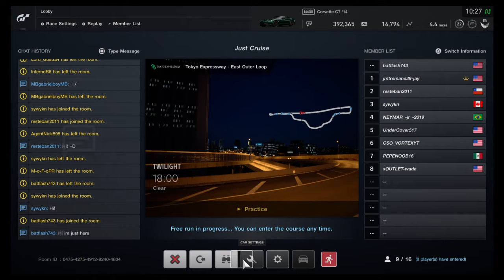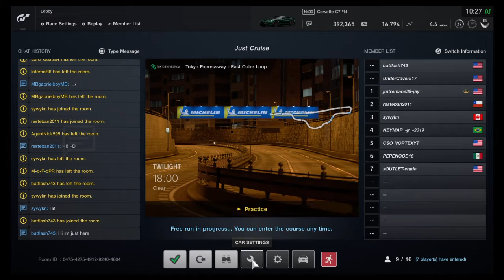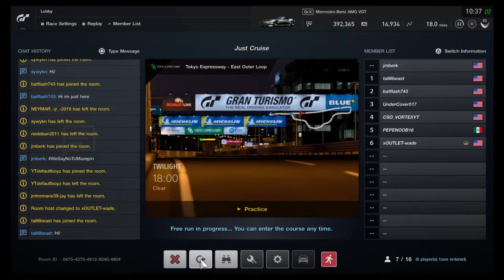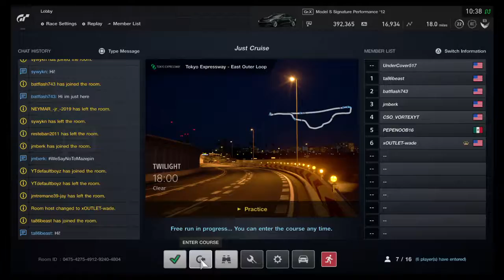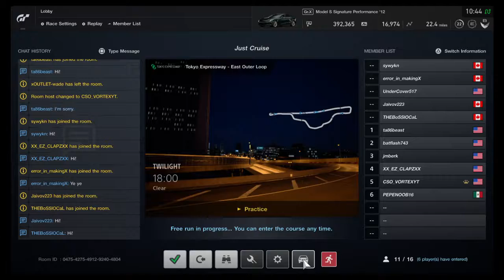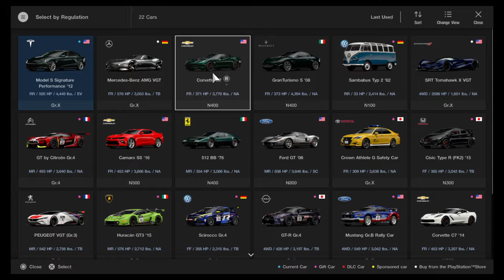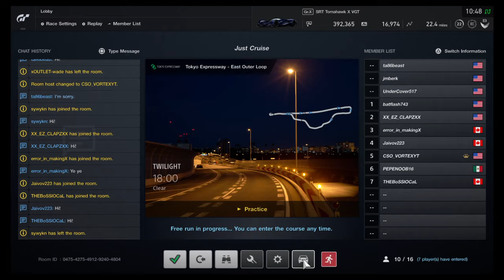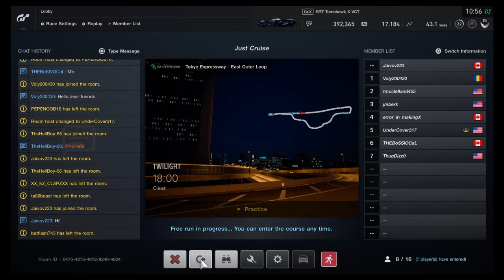Gran Turismo®SPORT. ( Me having fun and joined the ps4 racing online room and chilling )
Well this here is me just chilling out and also yup didnt know that the voice is still going to be in the recording of the video. But anyway enjoy this video as well with more coming out now today and also enjoy the video and will be more coming out.